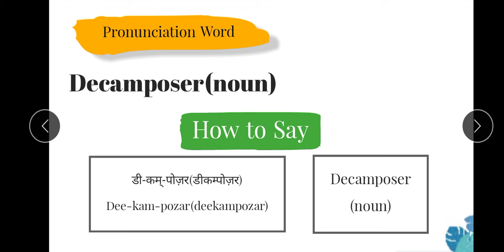Decamposer Proncunciation, how to pronunciation Decamposer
Decamposer Proncunciation, how to pronunciation Decamposer, how to pronounce Decamposer, Decamposer Pronounce, say Decamposer, Proncunciation guide with eyouhub, eyouhub pronunciation class,

1. learn english pronunciation in Indian English with eYouHub
2. pronunciation of daily use Vocabulary or important usage vocab
3. The English words have been separated parts of speech.  Such as: noun, vetb adverb, adjective, etc.
4. English words meaning and definition
5. synonyms words in English
6. Antonyms words in English